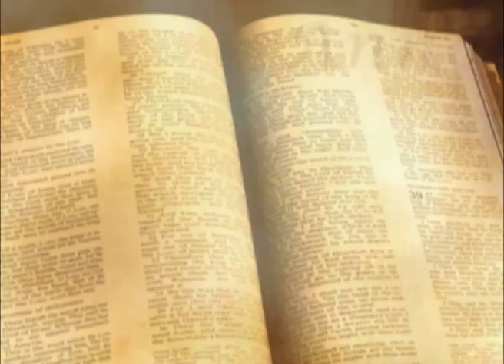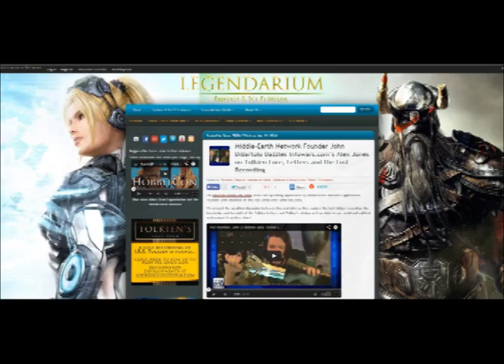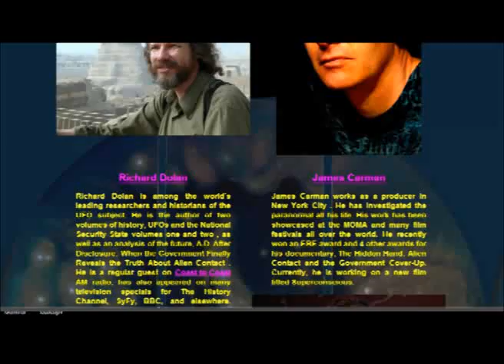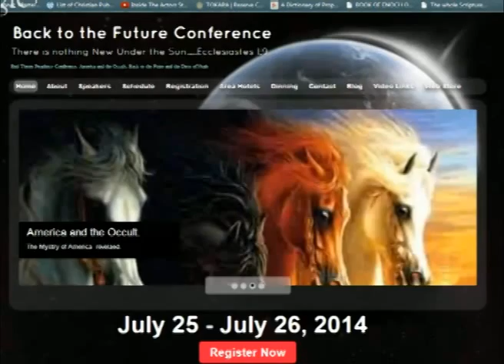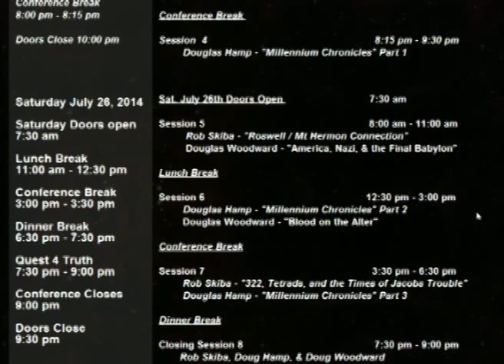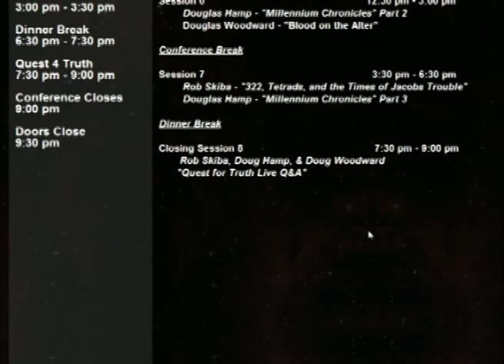Quest4Truth Episode 20 - Special Edition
This is a Special Edition, longer episode of Quest4Truth. In this one, we announce our plans for an expanded vision for the Q4T brand. In the second hour, we also try something new, opening up the phone lines through Rob's BlogTalk Revolutionary Radio show to hear from you. In that Q & A session, we were joined with Doug Woodward, who is now playing a major role in the bigger vision for Quest4Truth.